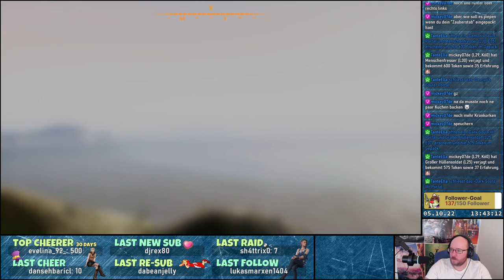🔎 Treasure Hunter Simulator #8